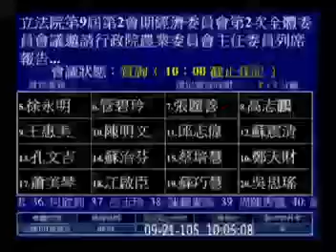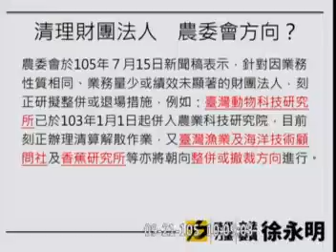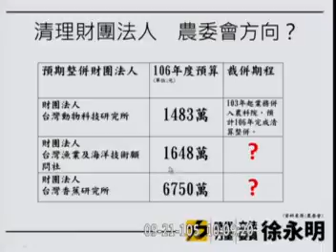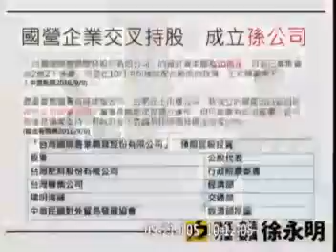20160921｜徐永明｜經濟委員會